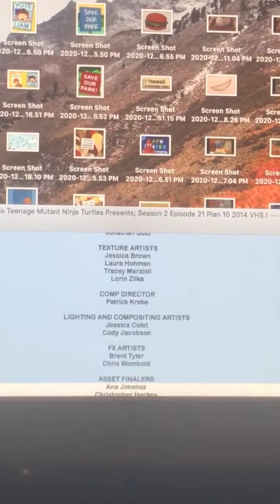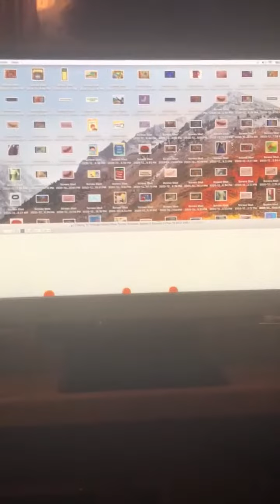Closing To Teenage Mutant Ninja Turtles Presents: Season 2 Episode 21 Plan 10 2014 VHS!